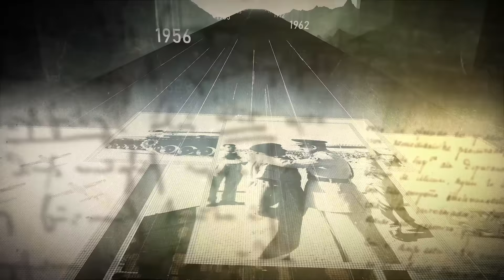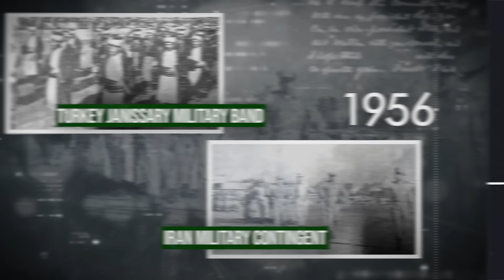Marching Through Time: History of the 23rd March Parade | ISPR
Experience the rich tapestry of history as ISPR takes you on a journey through time, unraveling the captivating story behind the iconic 23rd March Parade. Delve into the traditions, triumphs, and significance of this historic event like never before. Join us as we explore the legacy that continues to inspire generations.